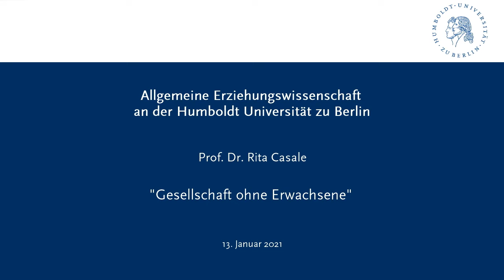Rita Casale - Gesellschaft ohne Erwachsene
Prof.in Dr.in Rita Casale (Bergische Universität Wuppertal) hält einen Vortrag im Rahmen des Forschungskolloquiums der Allgemeinen Erziehungswissenschaft an der Humboldt-Universität Berlin im Wintersemester 20/21 zum Thema "Weitergabe, Generation, Erbe" unter Leitung von Prof. Dr. Malte Brinkmann.

Abstract:
Stellt Mündigkeit den Hauptbegriff der Aufklärung dar, äußert sich die Krise dieses politischen, philosophischen und pädagogischen Projekts in der Infragestellung der Bedingungen seines Erziehungsverständnisses. Eine der zentralen Voraussetzungen des aufklärerischen Erziehungsbegriffs war die Überzeugung, dass die Erziehung zur Mündigkeit zur Aufgabe der älteren Generation gehört. Eine solche Verantwortung der Älteren gegenüber den Jüngeren wurde anthropologisch, rechts- und geschichtsphilosophisch begründet. Alle drei Formen der Begründung gehen von einer generationalen Differenz aus, die von den Vertretern und Vertreterinnen der bürgerlichen Gesellschaft zumindest idealiter zugleich mit der Pflicht einer Verantwortung und mit dem Stolz einer kulturell und gesellschaftlich bedeutenden Aufgabe übernommen wurde.

In seinen Analysen der Gegenwart erinnert der Jurist Gustavo Zagrebelsky (2016) zunächst daran, dass wir, wenn wir von Generationen sprechen, daran denken sollten, dass es sich um ein Verhältnis handelt, das sowohl juristisch als auch kulturell Jüngere, Erwachsen und Ältere betrifft. Nach dieser Präzisierung, die den Kern der pädagogischen Frage, wie sie von Schleiermacher formuliert worden ist („Was will denn eigentlich die ältere Generation mit der jüngeren?“), genauer bestimmt und in einem gewissen Sinn revidiert, stellt er fest, dass die Gegenwart nur zwei Generationen kenne: die jüngere und die ältere. Die westliche Gesellschaft sei eine Gesellschaft „ohne Erwachsene“. Verdrängt wird die Zeit, in der man Verantwortung für sich selbst, aber auch für die Jüngeren und die Älteren übernehmen kann.

Ausgehend von den Analysen zur Krise der Erziehung, die Hannah Arendt in ihrem Bremer Vortrag von 1958 entwickelt, wird der Vortrag sich mit dem gegenwärtigen Generationsverständnis innerhalb der europäischen Bildungstheorie befassen.